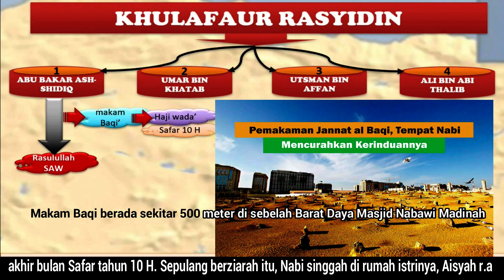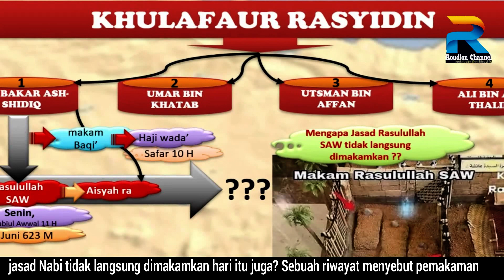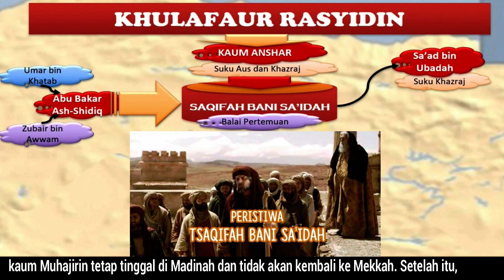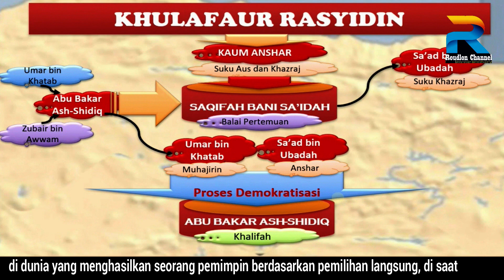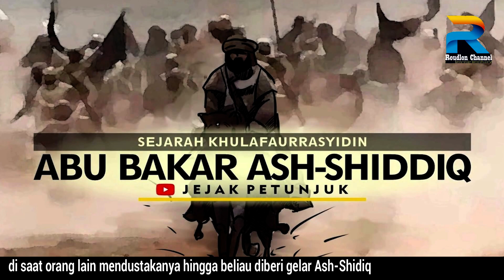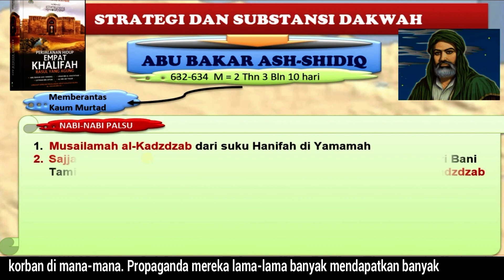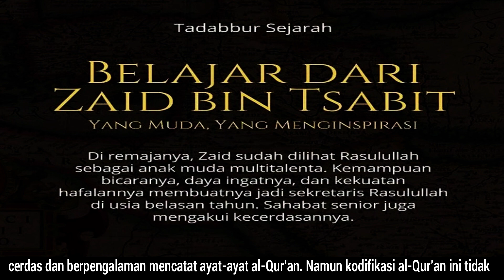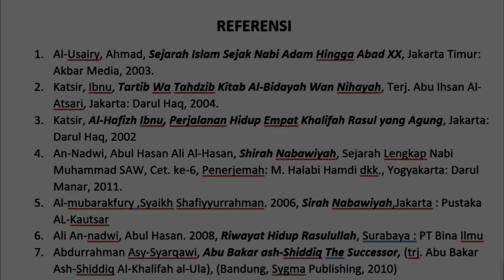PEMILIHAN KHULAFAUR RASYIDIN -- Abu Bakar Ash-Shidiq ( Bagian I )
Proses pemilihan khalifah pertama Khulafaur Rasyidin Abu Bakar Ash-Shidiq sempat diwarnai tarik ulur antara kaum Anshar dan Muhajirin. Seperti apa? Topik ini sekaligus akan mengungkap misteri pemakaman jasad Nabi Muhammad SAW